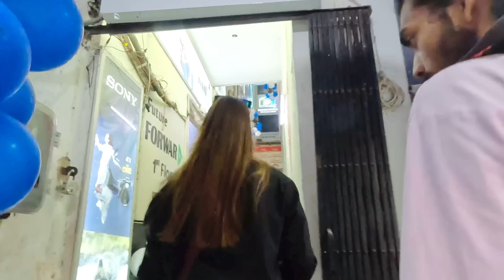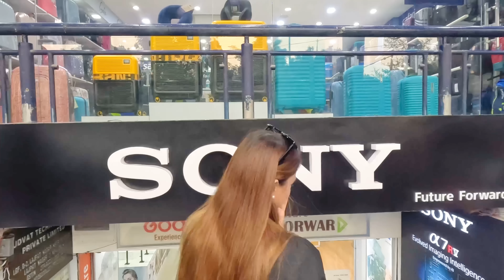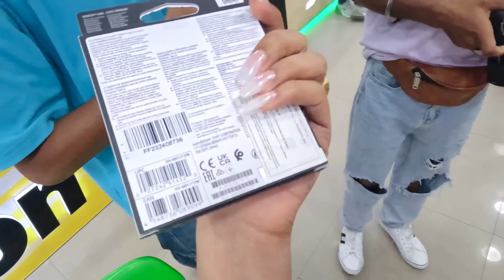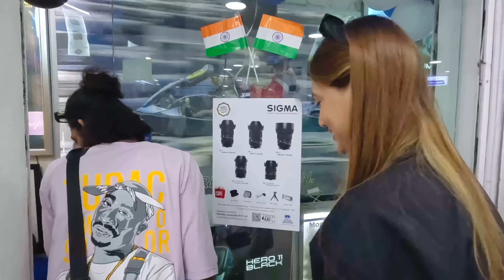5 Lakh Ka Nuksan Hogya 😭😭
Hey everyone! ❤️
I hope apko ye vlog pasand aya hoga  ❤️
Next video ka topic jarur suggest karna comment box me ❤️